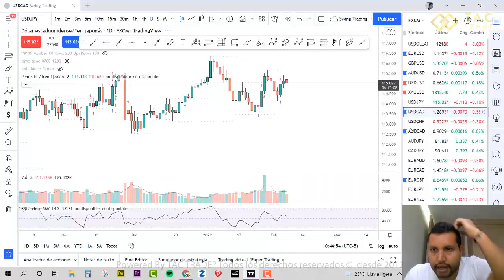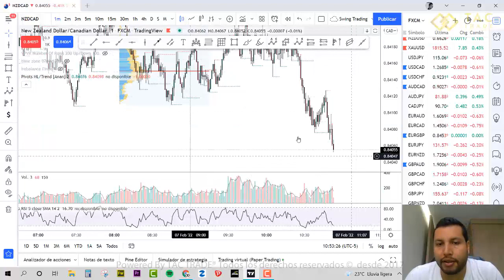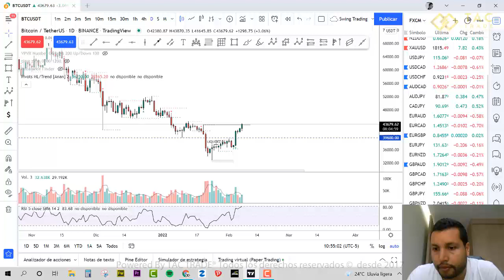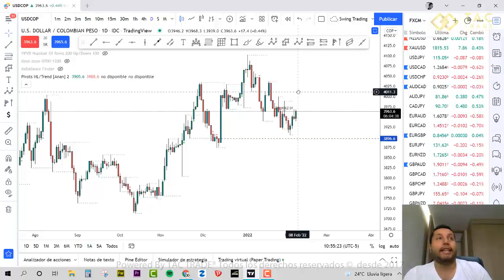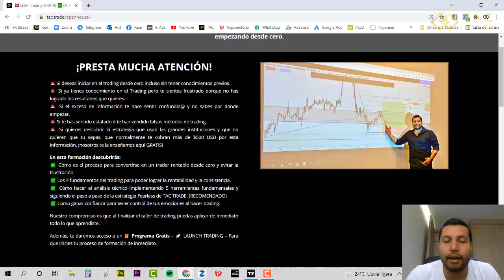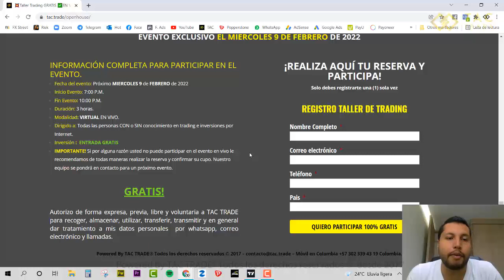Analisis Semana 7 Febrero 2022